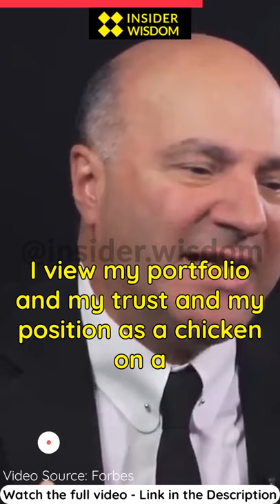Kevin O'Leary: The best piece of financial/investing advice ever.